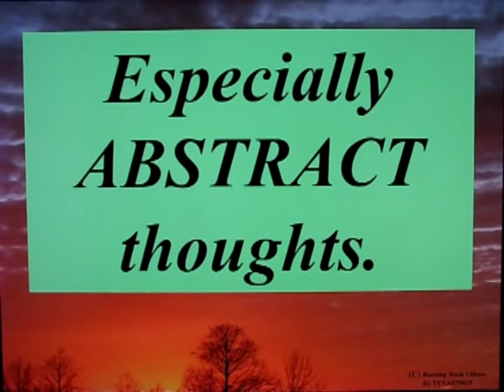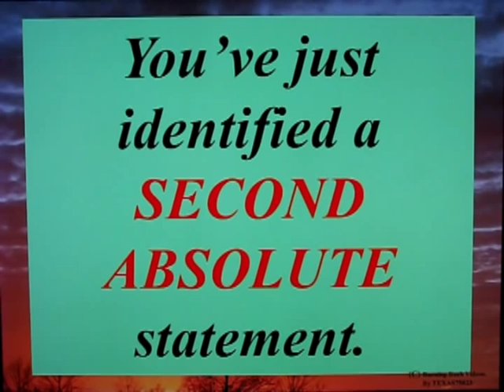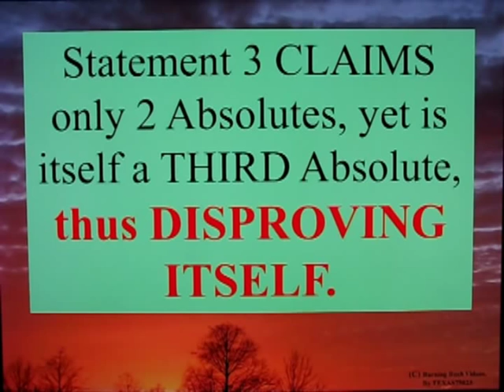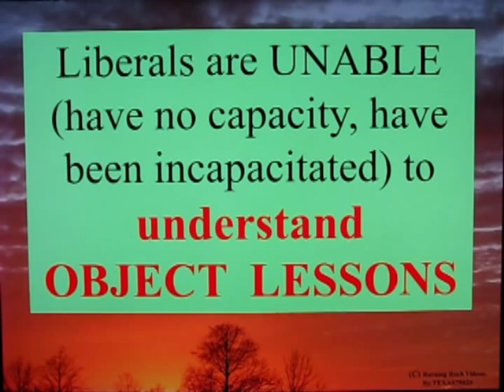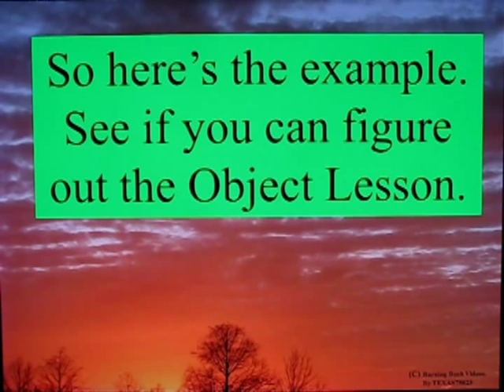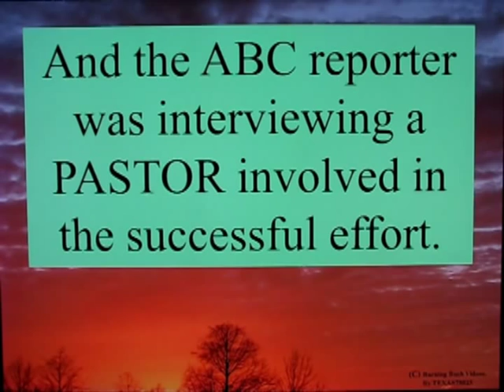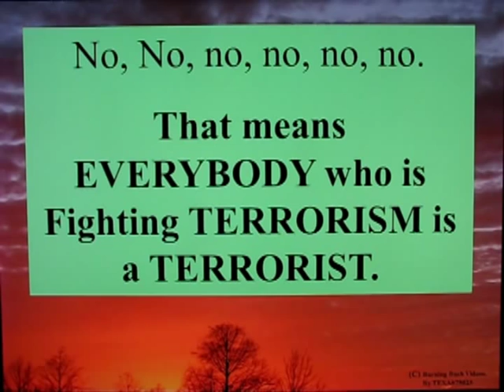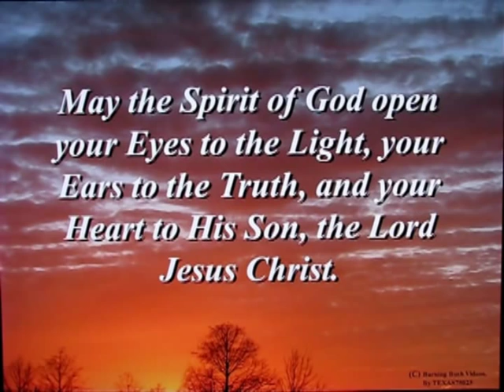Modern Liberalism Causes Mental Retardation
The *TRUTH* must be told - whether Spiritual, or Philosophical.

L I B E R A L I S M  causes mental retardation.  It is as BAD as I  S L A M and any OTHER corrupted world-view.

PRAY for those retarded by Liberalism.  Be PATIENT with them, as MUCH as you can, explaining concepts that make their HEADS EXPLODE.